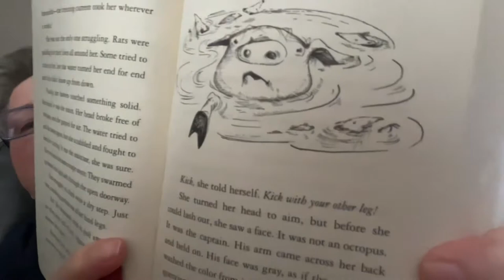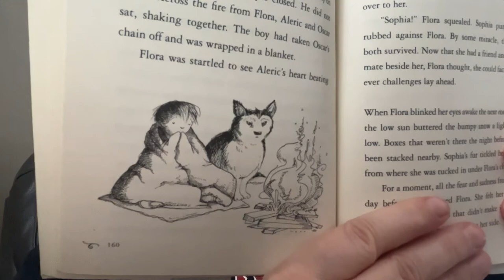Ch. 22-23 The Adventures of a South Pole Pig